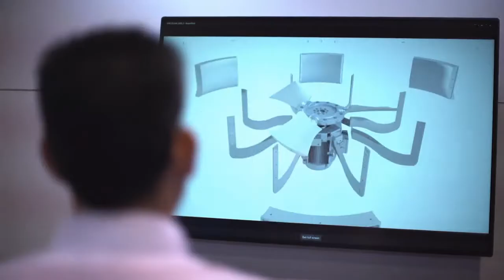Friedrich at AHR Expo 2022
Friedrich will be at the 2022 AHR Expo in Las Vegas from Jan 31 - Feb 2! Come by our booth C2912 to learn what makes us the experts in room air conditioning!